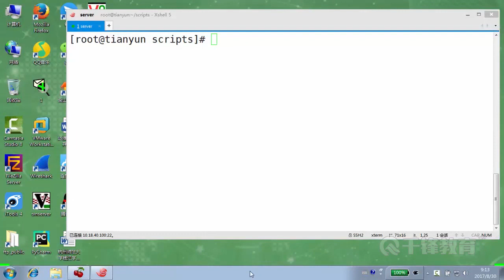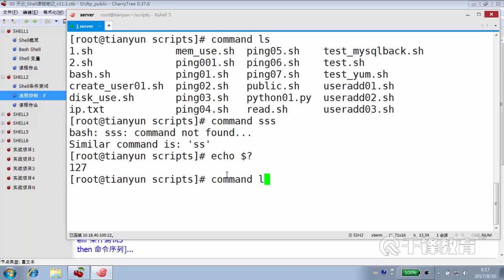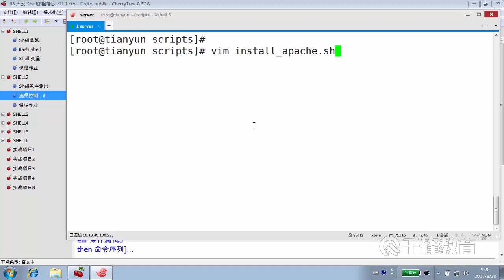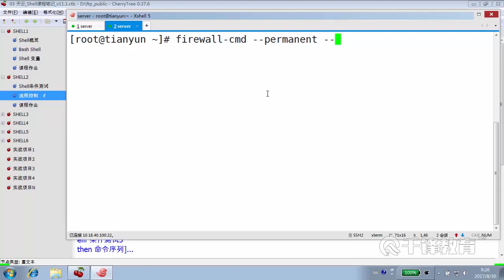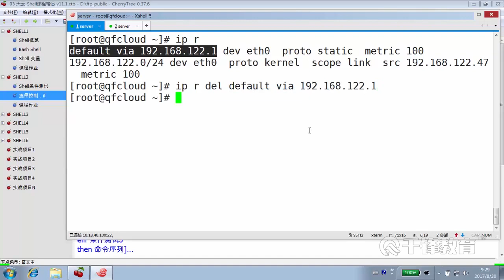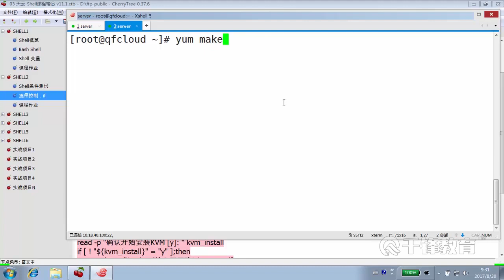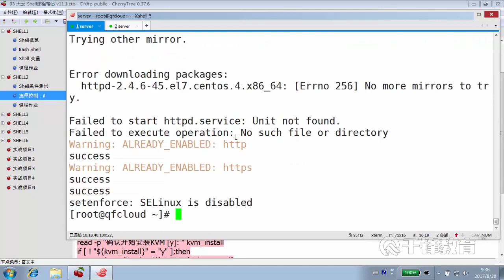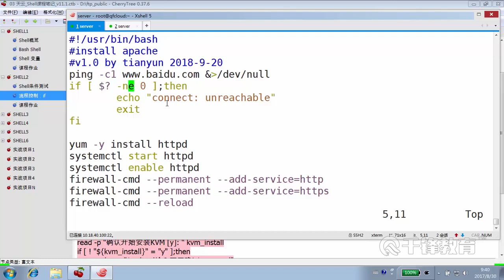千锋Linux教程：29 If条件判断 安装apache